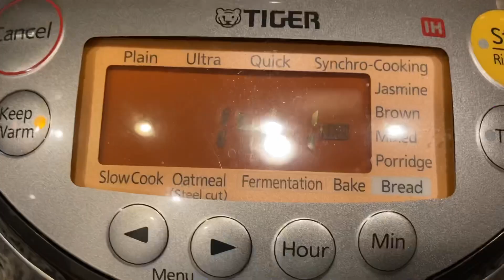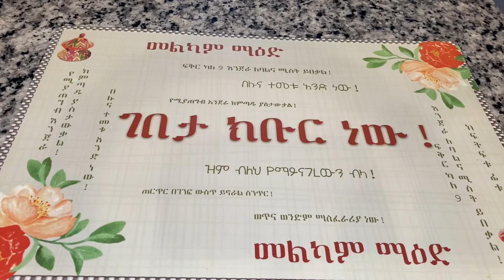How To Make Red Chicken Curry | እጅ የሚያስቆረጥም የዶሮ ከሪ አሰራር